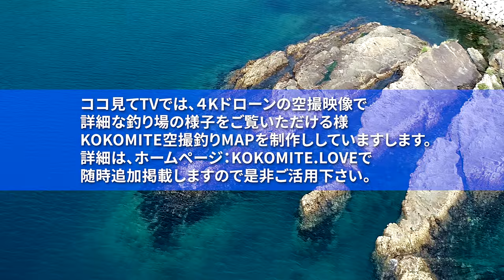【天草市牛深茂串湾】ドローン空撮釣りMAP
４Kドローン空撮釣りマップ【天草市牛深茂串湾】を掲載しました。是非釣りのポイント探索にご利用下さい。見てるだけでも綺麗ですよ！